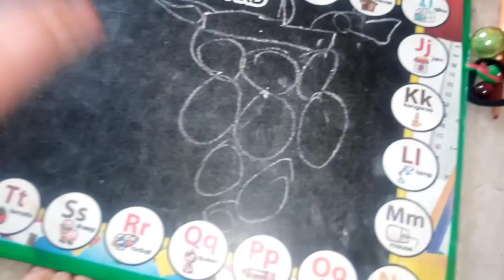math ka paper. ki tyari uzair kashmiri vlog